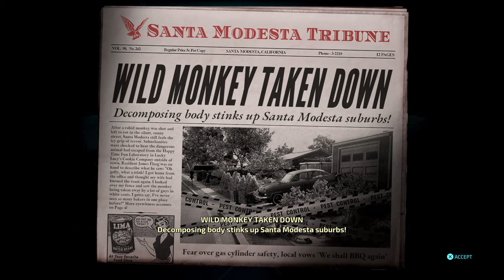Destroy All Humans Part 9 SOUTH BY SOUTHWEST - Ps4 Pro